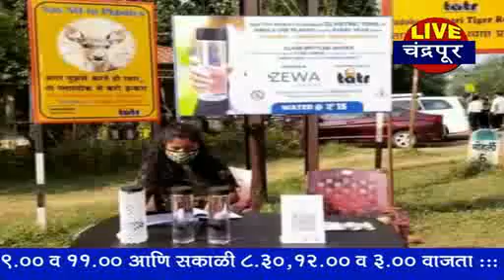Live Chandrapur News - चंद्रपूरचा ताडोबा-अंधारी व्याघ्र प्रकल्प प्लास्टिक मुक्त करण्यासाठी मोहीम